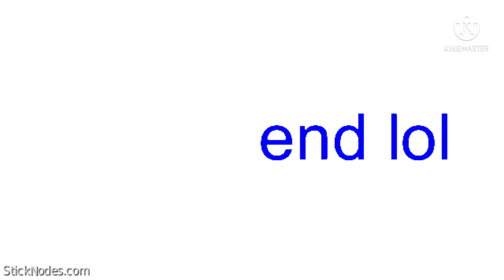Johnny joestar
Diego!